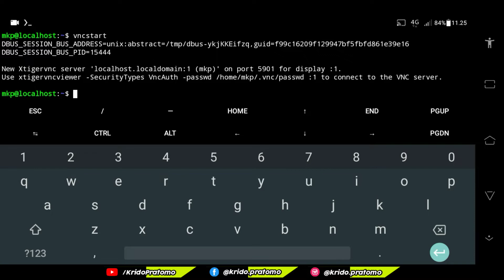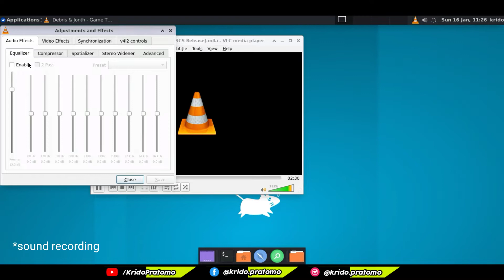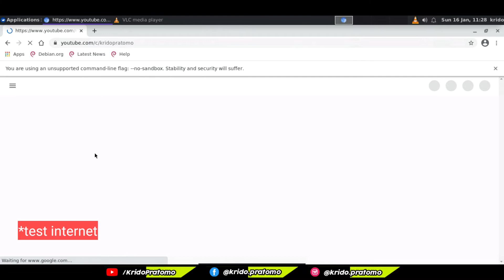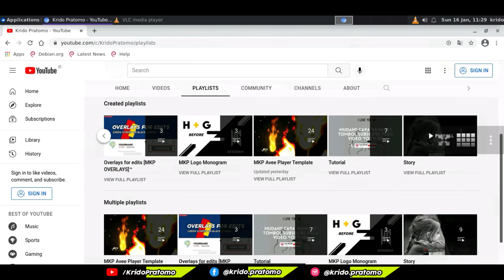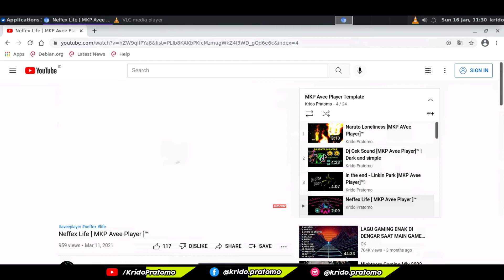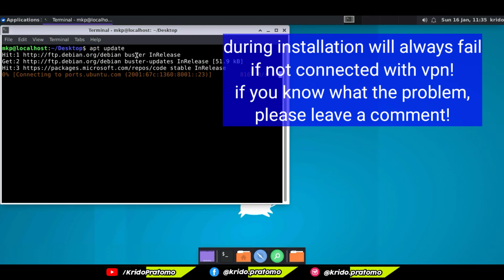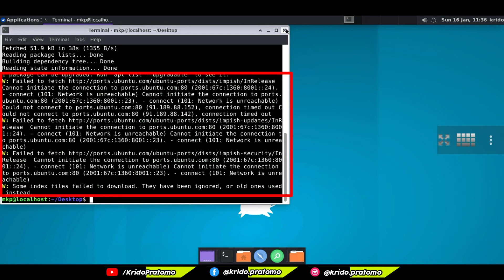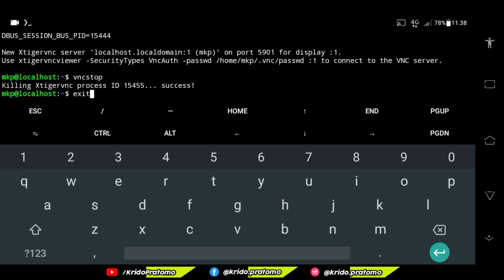Ubuntu modded os on Android | Linux on Android